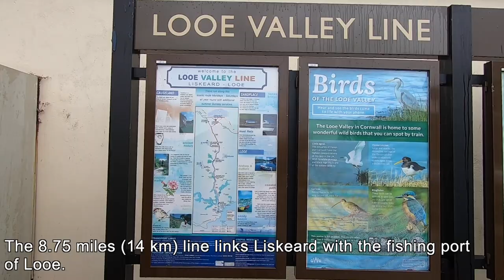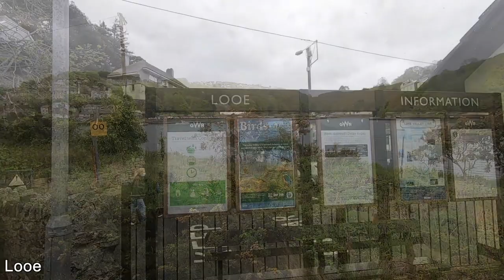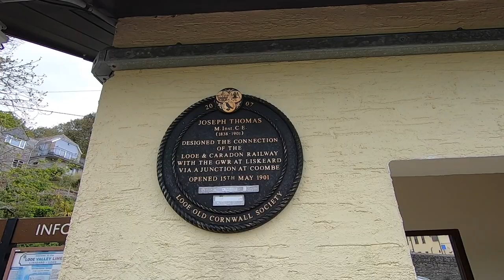Looe Valley Line - Liskeard to Looe in Cornwall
Welcome to my another video from Cornwall in South - West England.

Today we will be travelling the 8.75 miles (14 km) Looe Valley Line from Liskeard to Looe.
The total travel time in less then 30 minutes.
The cost of day off-peak return ticket is £4.70.